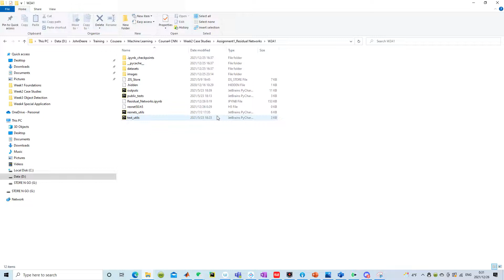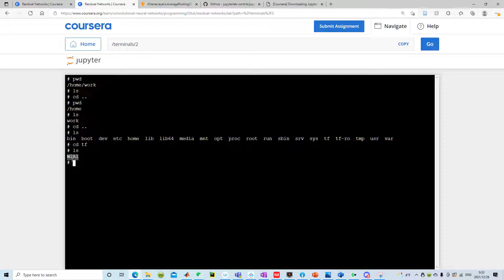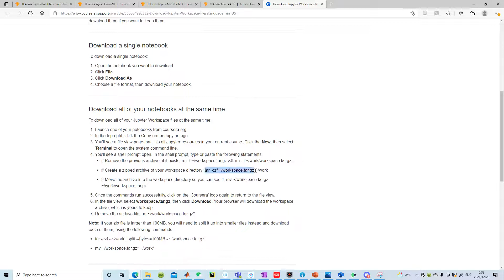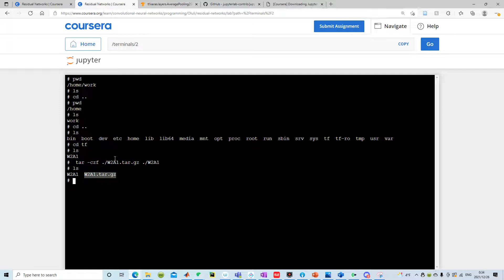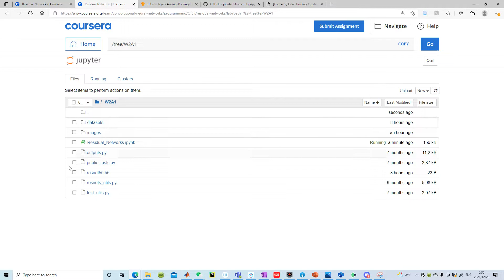How to download multiple files from Jupyter notebook (Coursera)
Not sure if it is Coursera or the Jupyter Notebook who made it hard to download multiple files or a folder. But here is how you can do it. Enjoy.